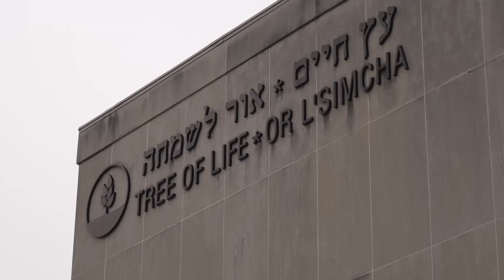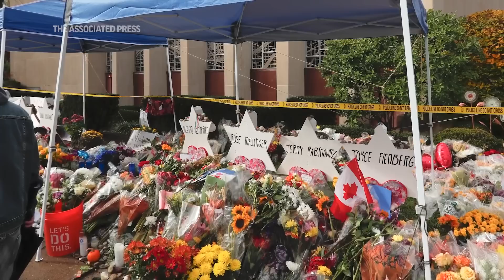Jury Calls For Death Sentence in Synagogue Shooting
(3 Aug 2023) The gunman who stormed a synagogue in the heart of Pittsburgh’s Jewish community and killed 11 worshippers will be sentenced to death. A federal jury recommended Wednesday that 50-year-old Robert Bowers be sent to death row for perpetrating the deadliest antisemitic attack in U.S. history. (Aug 2) (AP video by Jessie Wardarski)